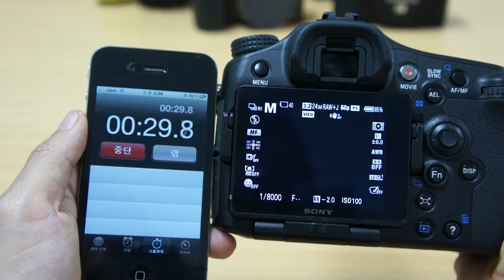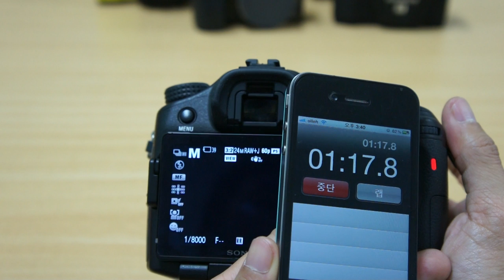sdcard benchmark a77 sandisk 2gb 1920x1080